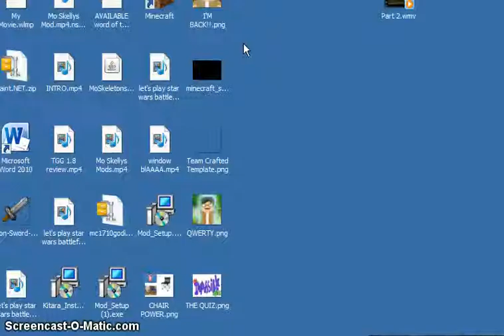RANDOM RAMBLING OF THE GODS!! | DOOM